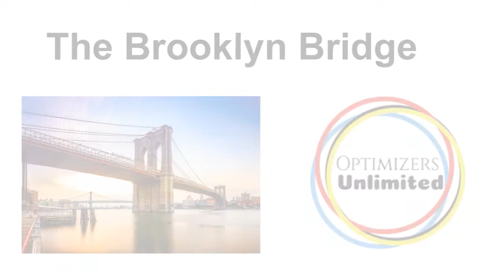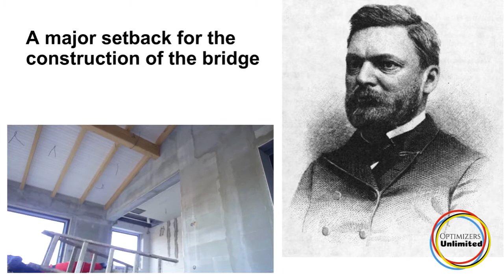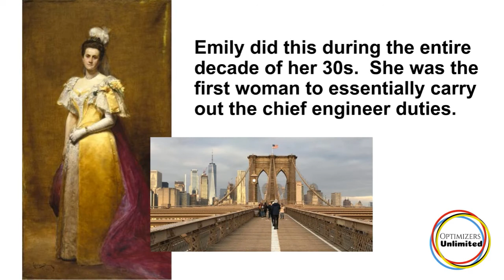Brooklyn Bridge - Short Motivational Story - Manhattan Bridge - Downtown Brooklyn - persistence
The inspiring story of how the Brooklyn Bridge was built in New York City.

This is a life changing story that fits in line with a best motivational video ever!  This is an inspiring story about positive thinking, optimism, hope, never giving up, positive mindset, success, and seizing an opportunity where one is not obvious.

This is a best motivational video for mid week motivation, lost in the woods inspiration, inspiration during hard times, and uplifting thoughts!

This is for educators, students, story lovers, people who want to learn "how to get motivated," Thursday morning motivation, coffee motivation, quote of the day, life motivation, and winning mentality.  Watch this before you give up!  Don't skip this video!

The Brooklyn Bridge

Shortly after the Civil War in the late 1860s, a creative engineer named John Roebling was inspired to build a completely new type of bridge connecting New York with Long Island.  The public and the building experts at the time thought it was impossible.  Roebling received a lot of criticism for his idea.
However, he was compelled to bring the vision in his mind to real life.  He needed help, though, and convinced his son—who was also an engineer—to work together as a dynamic father-son team.  Together they were able to overcome the design obstacles and hire a crew to build their dream bridge.
A few months into the project a tragic accident took the life of the father.  Washington, the son, was also severely injured.  He had brain damage which ended his ability to walk and talk.  In fact, the only thing he could do was move ONE finger.
The press, experts, and the public called the Roeblings foolish men following crazy dreams.  Look at what happened to them.  The dad dies and the son can only move one finger.  Pressure built to stop the entire bridge project.  Even the work crew had serious doubts as they had never seen anything like this constructed before.
Washington and Emily, his wife, appeared to be the only people convinced the bridge could be built.  Although this project had barely began, Washington knew there had to be a way to finish it.  All he could do was move one finger, so he decided to make the most of it.  Emily and Washington developed a code of communication where he would tap on her arm.  She would translate the messages and pass them on to the engineers and work crew.
For 13 years Washington tapped out his instructions on his wife’s arm.  In 1883, the spectacular Brooklyn Bridge was completed.  The bridge stands today as a triumph of one man’s indomitable spirit and his determination not to be defeated by circumstances.  It also stands as a monument to the love and devotion Emily gave for 13 long years she spent decoding messages.

bryanorton brooklyn bridge park persistence downtown brooklyn manhattan bridge brooklyn bridge to chorus